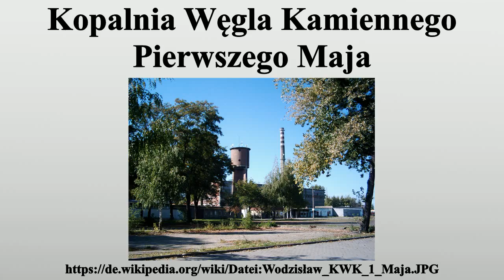Kopalnia Węgla Kamiennego Pierwszego Maja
Vielen Dank für Ihre Unterstützung:

Das Bergwerk Pierwszego Maja (Kopalnia Węgla Kamiennego Pierwszego Maja, Bergwerk 1.Mai) ist ein stillgelegtes Steinkohlenbergwerk in Wodzisław Śląski, Polen.

Bild-Copyright-Informationen
Urheber Info: Omen600606